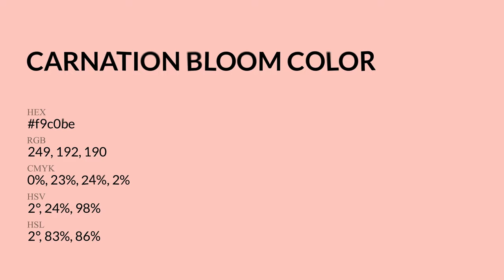Carnation Bloom color f9c0be hex Cool Red color f9c0be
What color is Carnation Bloom ? f9c0be hex, Cool Red color f9c0be

Hex f9c0be Color Code is also known as Carnation Bloom color

Hex f9c0be Color code in RGB color code model is created after adding 97.65% red color, 75.29% green color and 74.51% blue color.
Hex f9c0be Color code in CMYK color (process color) code model is generated after subtraction of 0% cyan, 23% magenta, 24% yellow, 02% black.